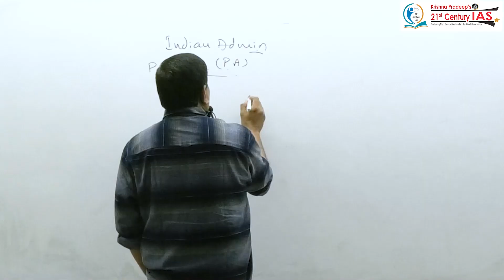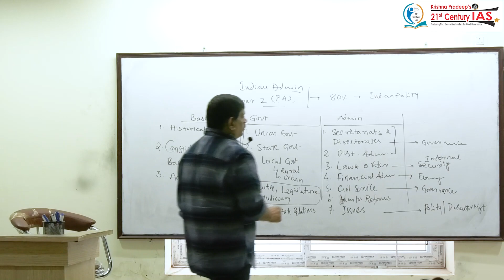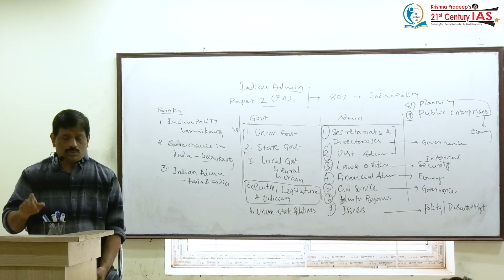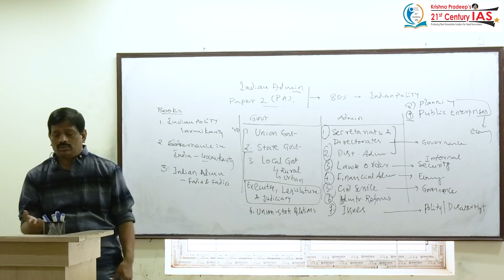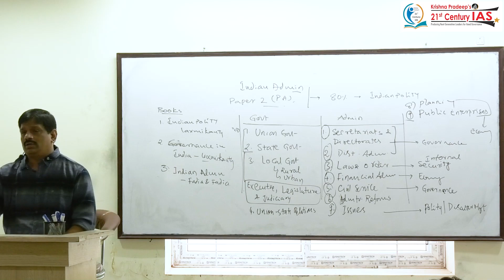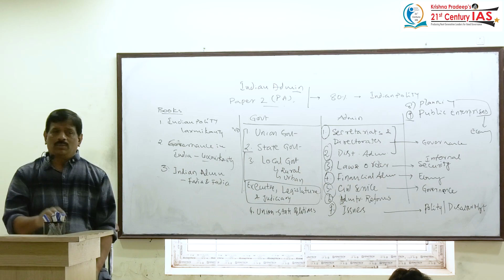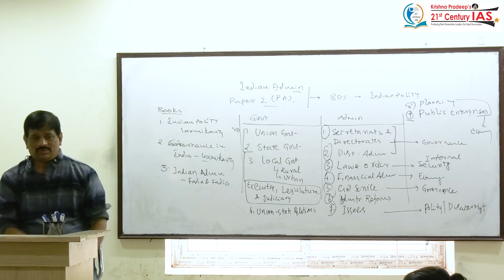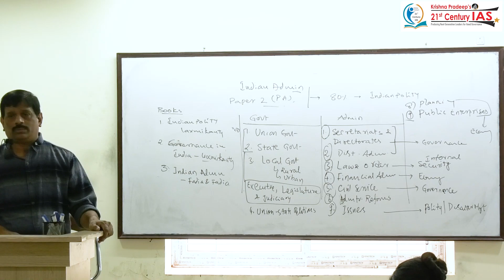Indian Administration | KP SIR | KPIAS